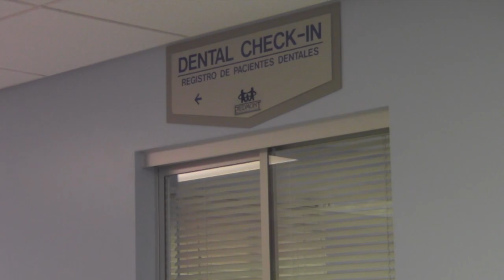Siler City Center New Patient Video Tour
In 2002, Siler City Community Health center was in the basement of a private physician's office. Humble beginnings. Now more than ten years later, we are utilizing today's latest medical technologies in one of our newest facilities.

Welcome to Piedmont Health's - Siler City City Community Health Center.